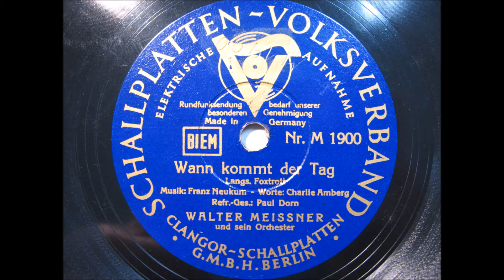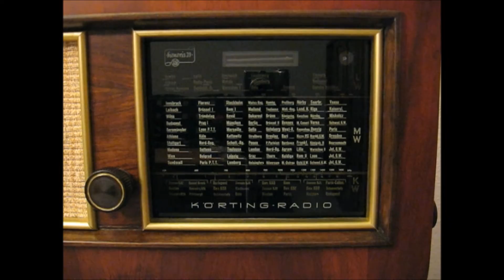Walter Meissner - Wann kommt der Tag (1941)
Orchester Walter Meissner
Gesang: Paul Dorn
Clangor
Matrizennummer: 1900
Aufnahmejahr: 1941